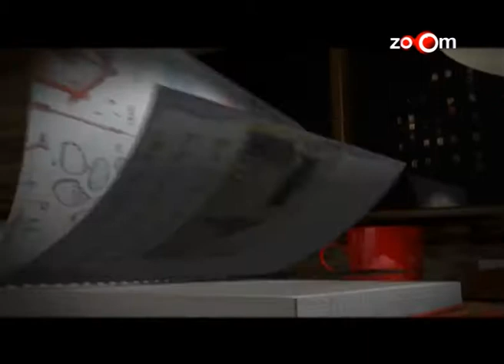Blenders Pride Magical Nights Music CD's presents Designer Diaries - Narendra Kumar Ahmed